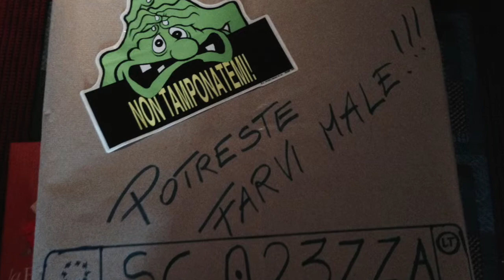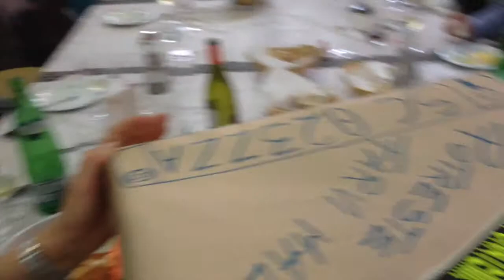Happy Birthday Scugnizza 56 1280x720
Tanti cari auguri ad una amica dal cuore grande...